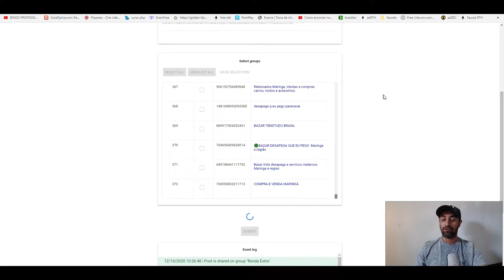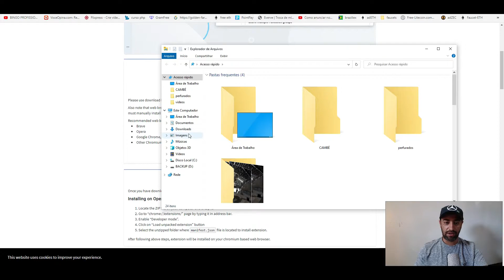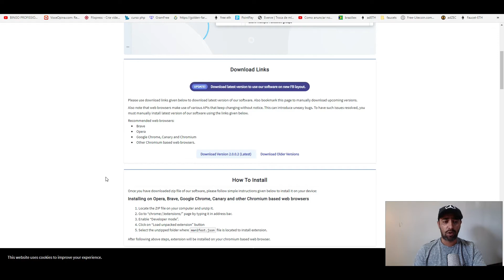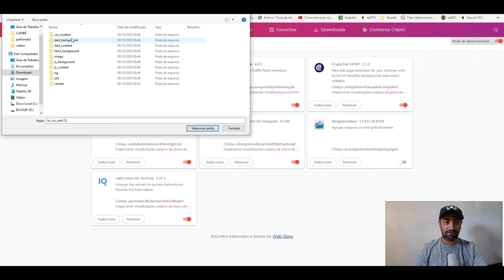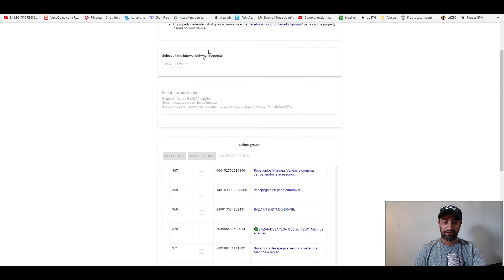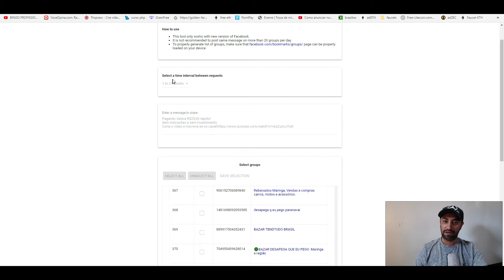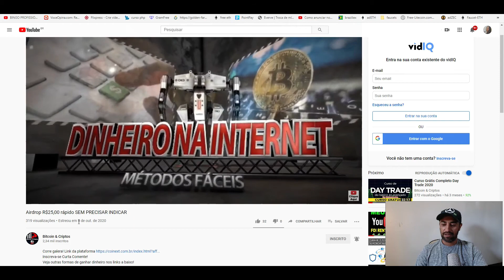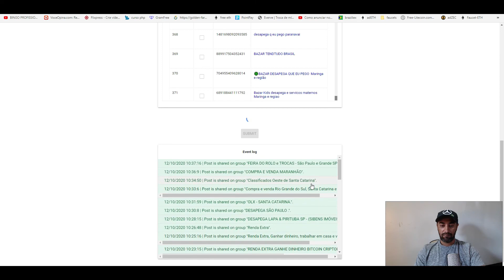Como conseguir inscritos para o canal! Método fácil!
Aprenda neste vídeo como divulgar seu canal do youtube, como vender cursos hotmart e monetize, como conseguir referências, tudo em um vídeo só!

Ganhe dinheiro vendendo nosso curso básico de Trader, valor do curso 59,90 e sua comissão é de 50%! Afilie-se gratuitamente e comece a vender já, através do

Se você chegou até aqui procurando como ganhar inscritos no youtube ou como crescer meu canal no youtube, você está no vídeo certo! como crescer no youtube rapido parece muito simples, muitos utilizam este titulo como crescer no youtube  apenas para conseguir chama atenção, mas aqui vc vai realmente aprender uma excelente ferramenta e aprende como divulgar meu canal e também como ganhar visualizações no youtube utilizando estratégia youtube e vai aprender realmente como ser um youtuber, em 2020 muitos tem pesquisado como ganhar inscritos ou como divulgar meus vídeos do youtube e até mesmo como divulgar meus produtos, é uma tarefa simples, porém exige que você faça algum esforço, um dos passos esta neste vídeo, basta assistir com atenção e você vai descobrir como divulgar meu canal nas redes sociais, como ganhar muitos inscritos no youtube e finalmente como conseguir 4000 horas no youtube, passando assim a monetizar seu canal e passar a ganhar dinheiro com o youtube. Sucesso!